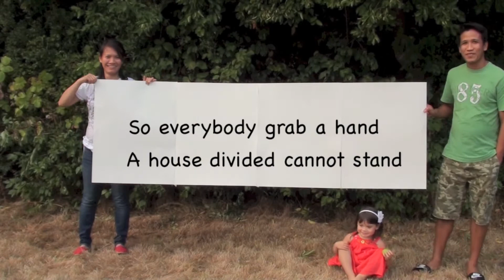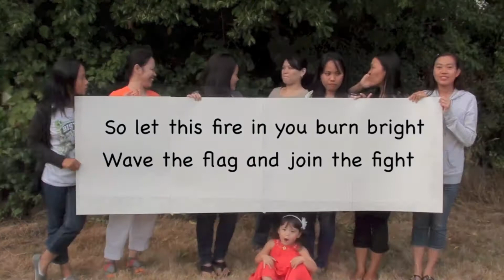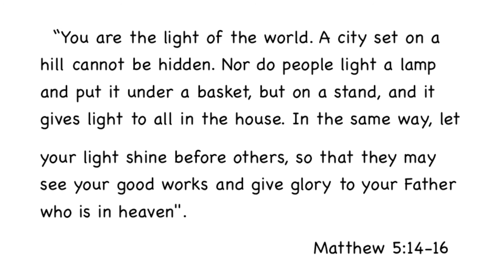LIGHT OF THE WORLD!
A video by RuthChaints and music by STARFIELD.